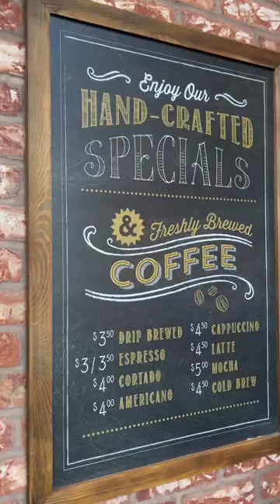Canvas Restaurant and Coffee Shop| Lake Nona | Orlando Florida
Have you been to Lake Nona's Restaurant Canvas? This restaurant is located in a beautiful area with a very known glass house perfect for pictures and is also a great spot to get coffee.

We are Orlando bloggers (Roamsick) and we absolute love to travel and find local gems.